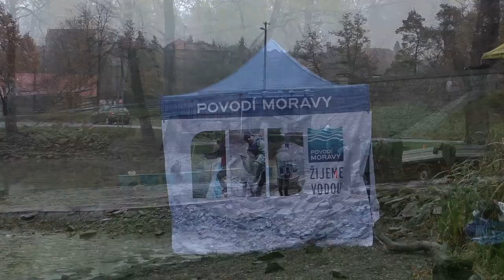Výlov Podhradského rybníka - Plumlov 3.11.2018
Video z výlovu Podhradského rybníka - Plumlov,který se konal 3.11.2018.Bohužel počasí tentokrát nevyšlo,což se podepsalo na malé návštěvnosti.